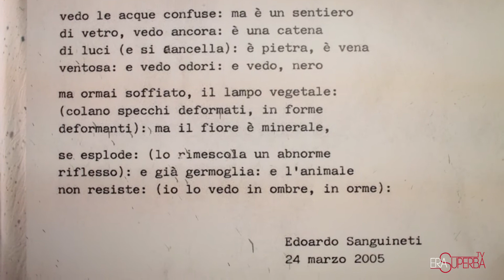Raimondo Sirotti, intervista al pittore ligure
Raimondo Sirotti, pittore e docente, presidente dell'Accademia Ligustica di Belle Arti di Genova.